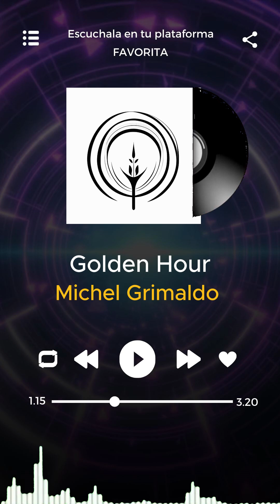Piano; Romantic Melody - Golden Hour